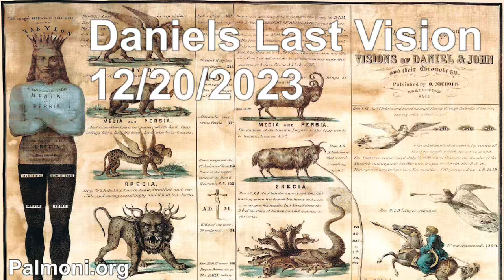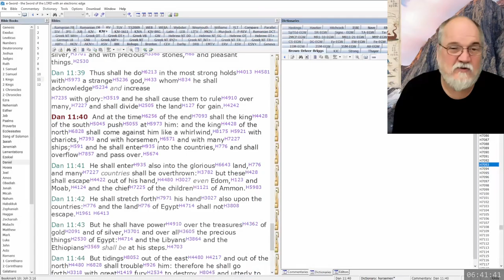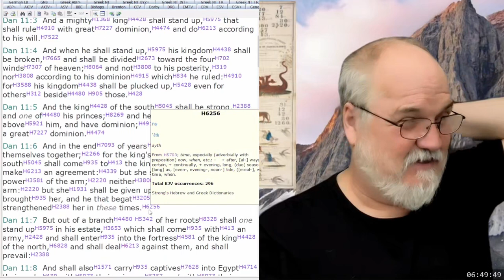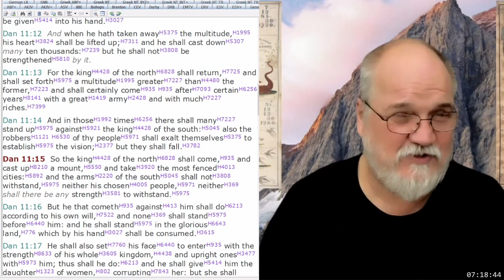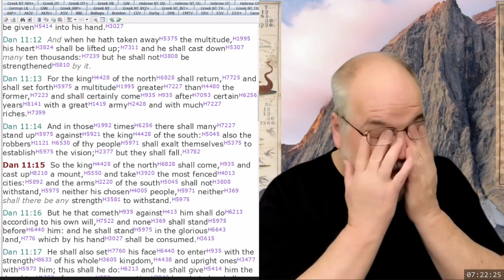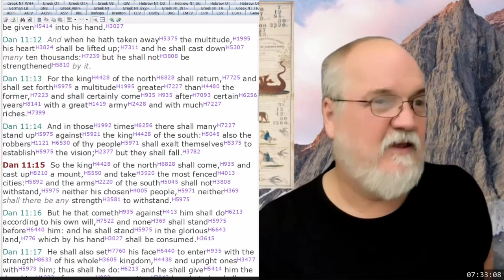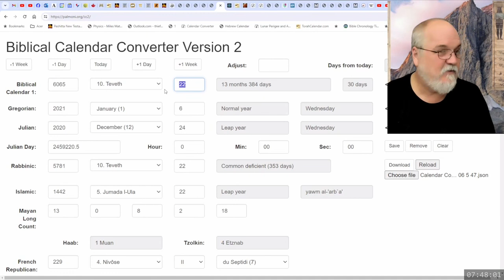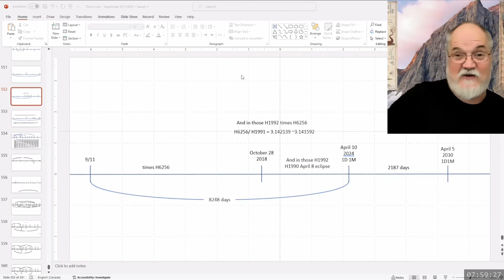2023 12 20 99. Daniel's Last Vision - Theodore Turner